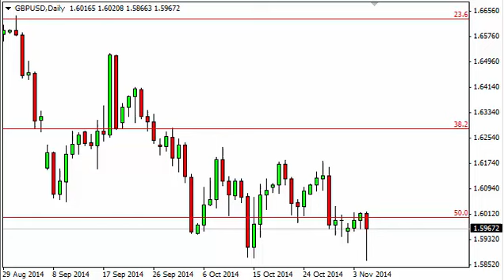GBP/USD Technical Analysis for November 6, 2014 by FXEmpire.com